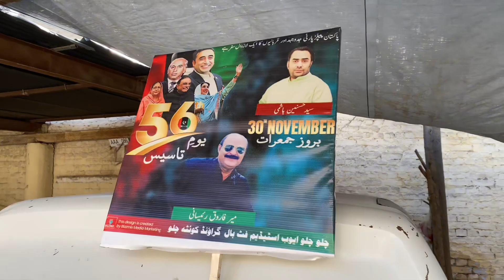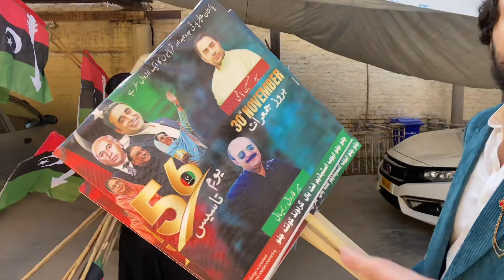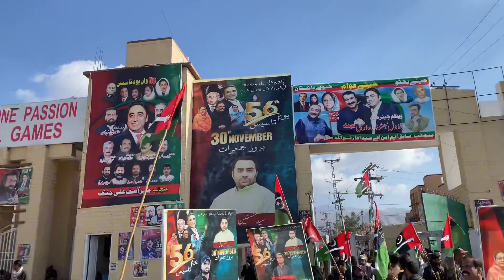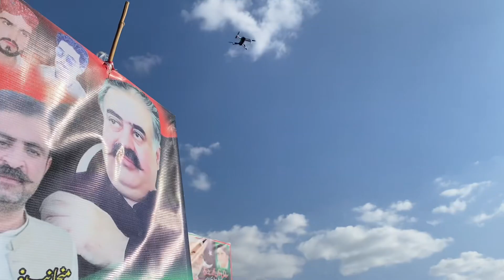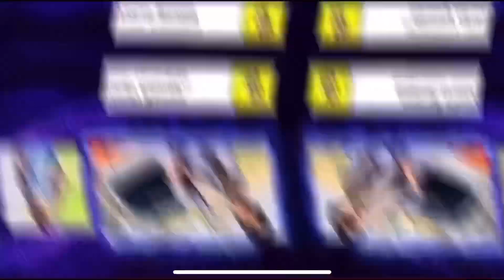QUETTA ME PPP KA SABSE BARA JALSA HUA